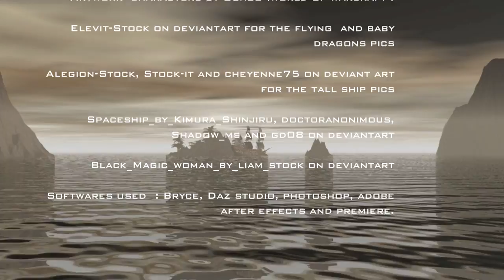Kerion The Fall of Skycity [Fan Made Video]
Music from our new album : Cloud Riders Part 1 : Road to Skycity
Feat Phil Giordana (Fairyland) and Raphael Dantas (Carevellus)
Release date: 25th September 2012
Notsuko production 2012